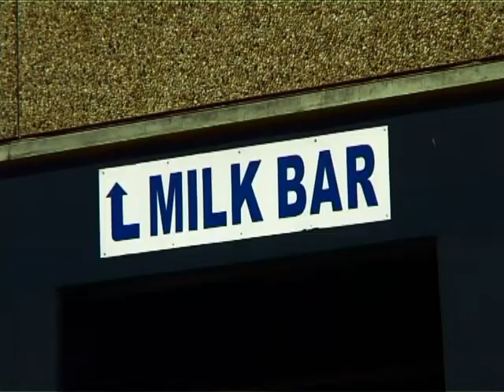Carlton, I got friends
This is a song from a Melbourne City project with Morganics and Marlon Porter. Video by Finton